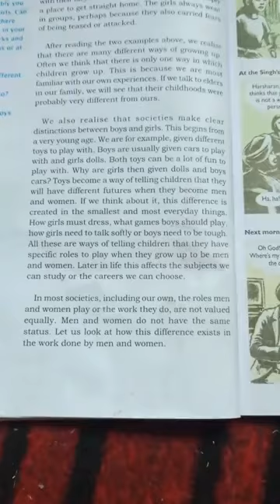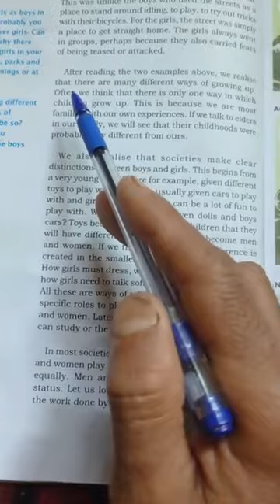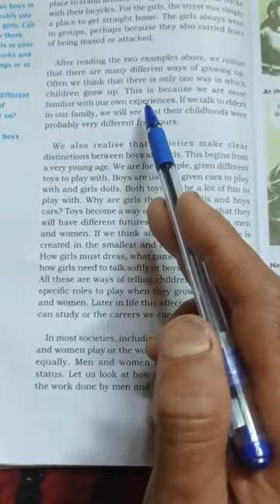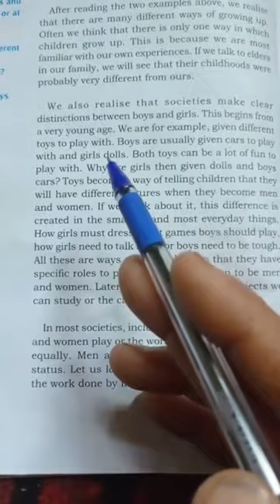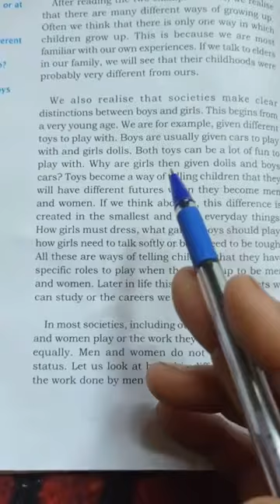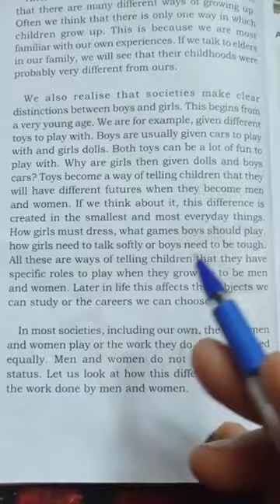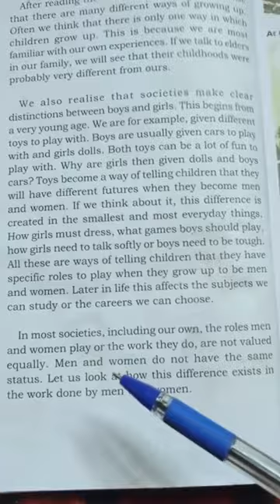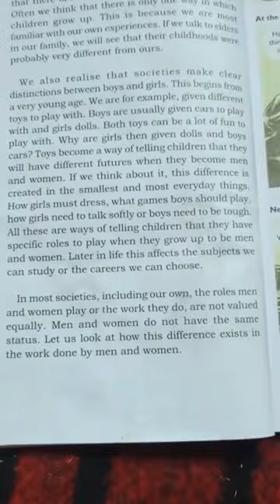5 June 2021